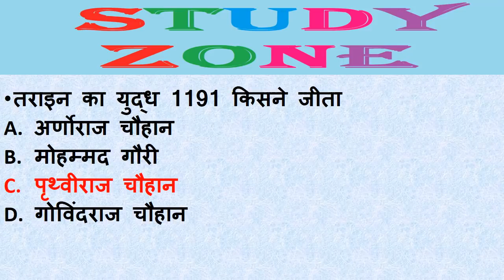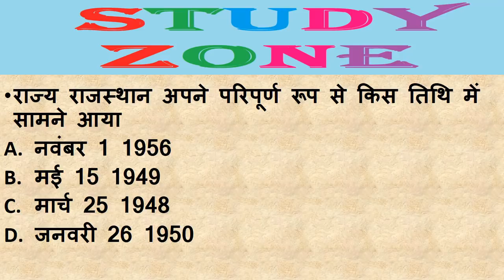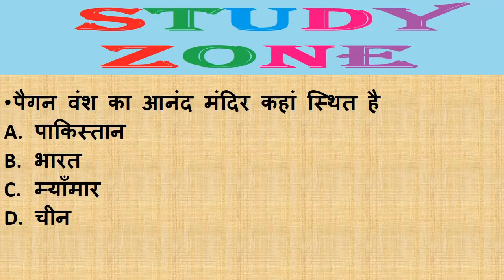reet 11 feb 2018 morning shift answer key part 1